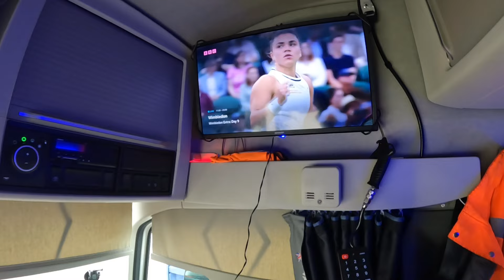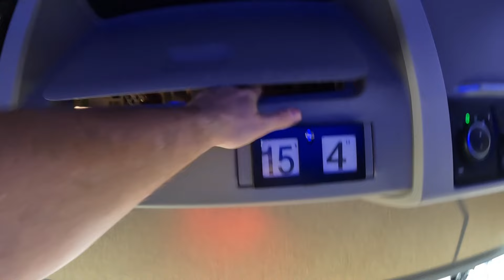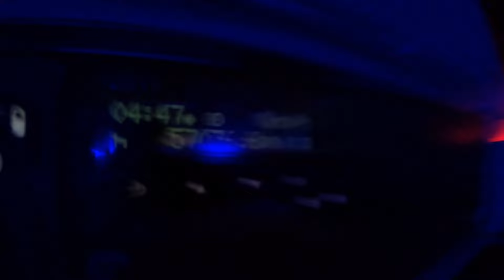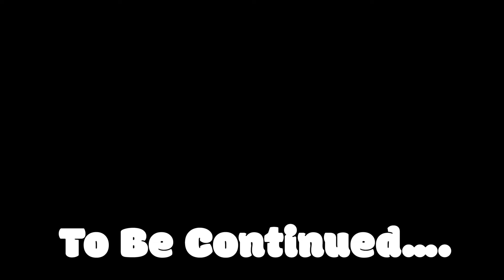Behind The Scenes: A Day In The Life Of A UK HGV Driver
A day in the life of a HGV driver (Tramper) in the United Kingdom. From driving to my daily collections and deliveries to making my dinner in the evenings and relaxing.